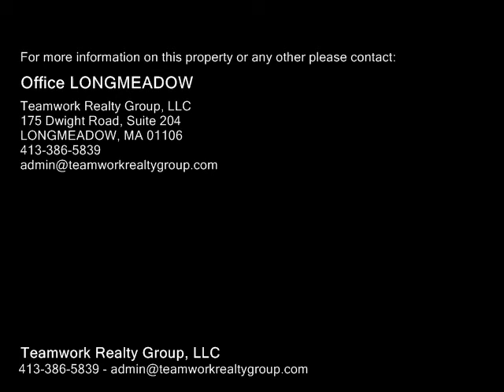147 Lexington St, Springfield MA 01107 - Single Family Home - Real Estate - For Sale -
147 Lexington St, Springfield MA 01107  Single Family Home  Real Estate  For Sale   Just in time for the holidays. Move in to this 4 bedroom brick ranch and be ready to ring in the new year. This home features a main floor with an oversize living room that opens right up into the dining room and kitchen with granite countertops and newer appliances. Down the hallway you will find an updated bathroom and three nice bedrooms. In the lower level you will find a great size family room and fourth bedroom. There is also a full bath with laundry room in the lower level. The private backyard and two car garage are two bonuses you will love to have.